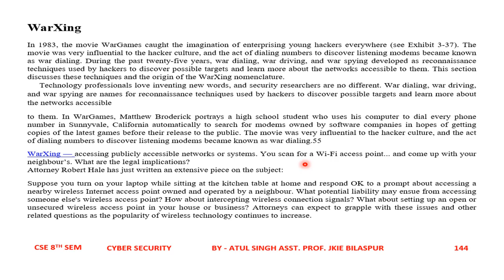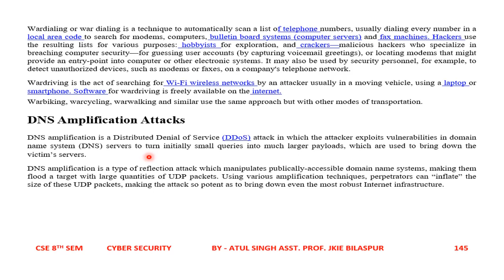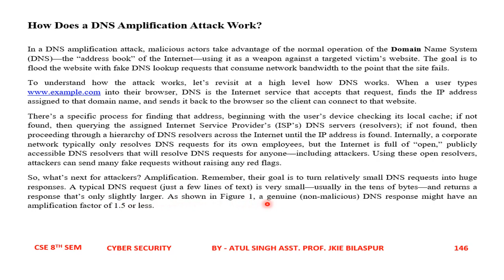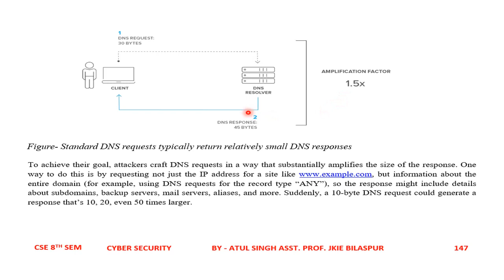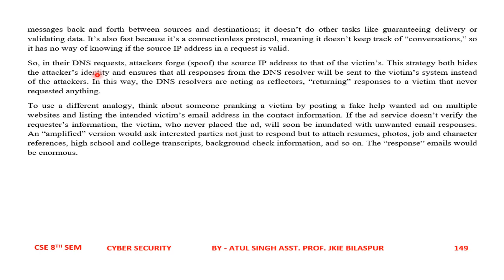WARXING & DNS AMPLIFICATION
J.K. INSTITUTE OF ENGINEERING
CSE 8TH SEM
CYBER SECURITY
3RD UNIT TOPIC